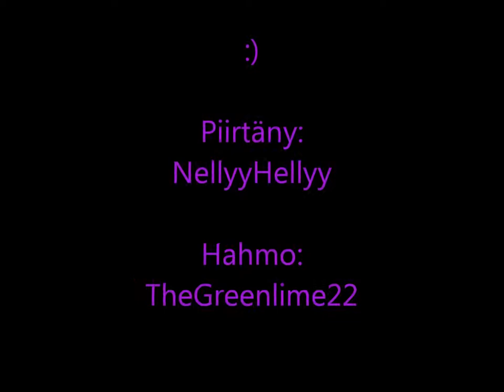TheGreenlime22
Piirsin sulle TheGreenlime22 koska rakastan sun tyylii se on niin söpö ja Yonakin on ihana♥♥:3 Mut piirsin omalla tyylillä koska en osaa sun tyylii::D Niin viel sun srjakin on ihuna!!!♥♥ Mutta toivottavasti pidit::)